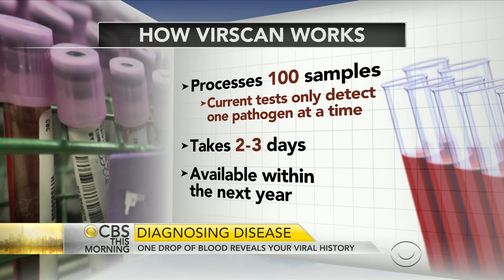One drop of blood can reveal your history of viruses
Doctors have discovered a potential breakthrough in diagnosing disease. A test can reveal virtually every virus you've ever had, using just a drop of blood. CBS News medical contributor Dr. David Agus joins "CBS This Morning" to discuss the new development.